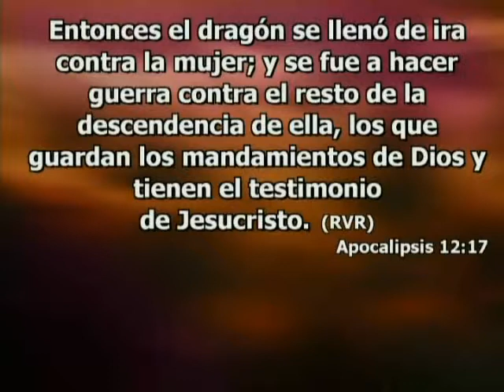grand rapids gambetta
GAMBETTA